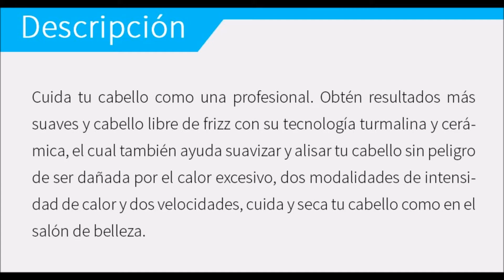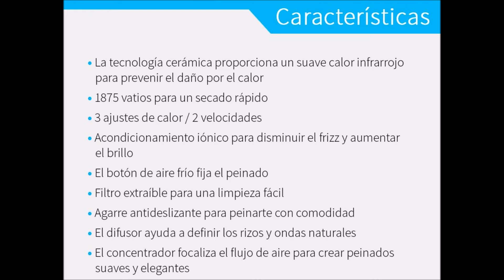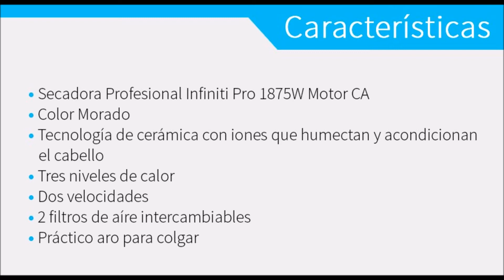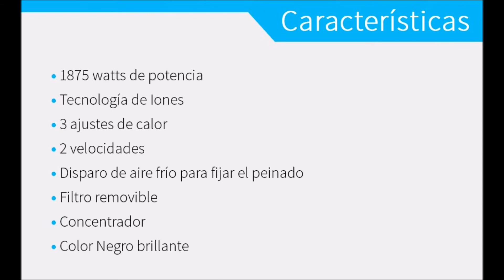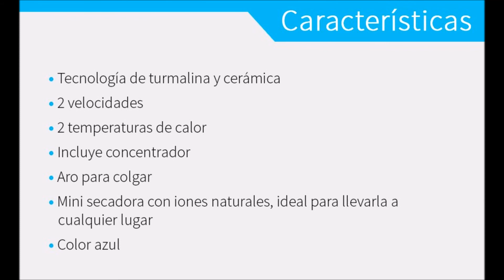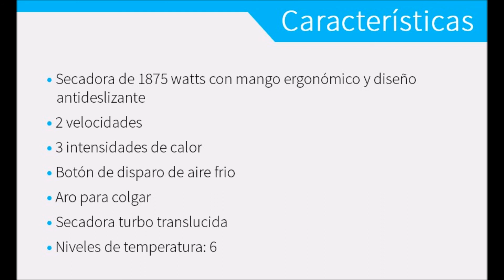La mejor secadora de cabello CONAIR varios modelos ¡100% COMPRA SEGURA!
¡ 100% COMPRA SEGURA !

La mejor secadora de cabello CONAIR varios modelos

Descripción:

Con estas secadoras tendrás resultados de salón. Podrás secar tu cabello rápidamente en tan sólo un par de minutos. Además, que con los productos de CONAIR siempre protegerás tu cabello y lucirás siempre bella.

Tiempo de entrega: De 3 a 5 días hábiles

¡ 100% COMPRA SEGURA !